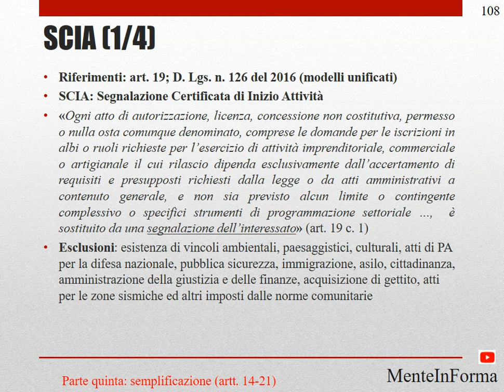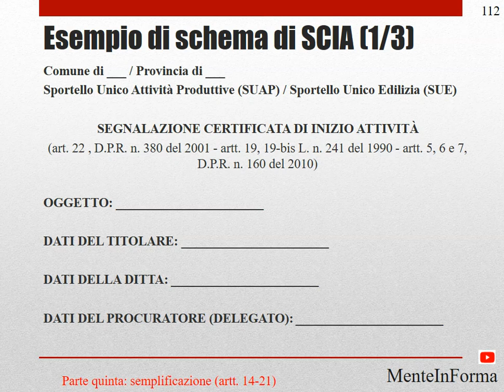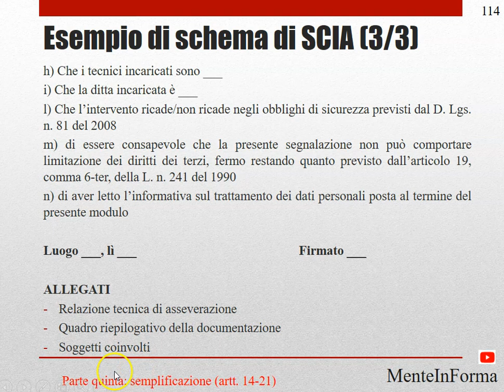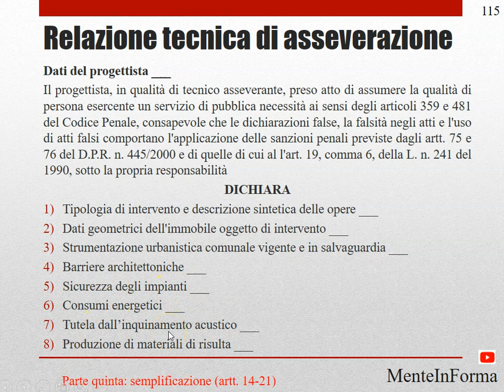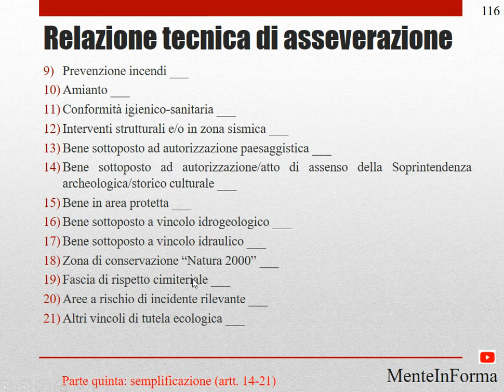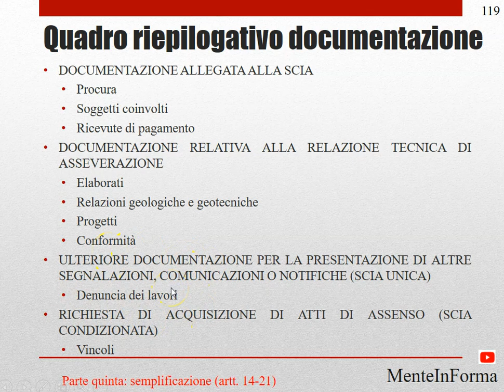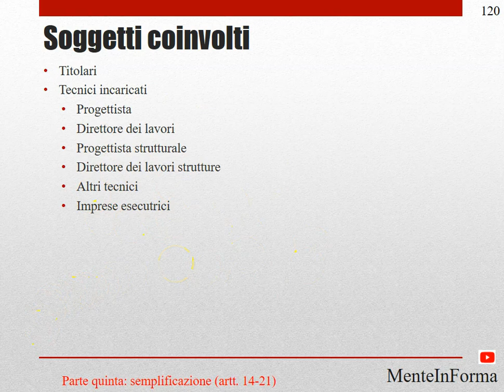Procedimento amministrativo - L.n. 241/1990 (Parte 31) - Allegati alla SCIA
Relazione tecnica di asseverazione
Dati del progettista ___
Il progettista, in qualità di tecnico asseverante, preso atto di assumere la qualità di persona esercente un servizio di pubblica necessità ai sensi degli articoli 359 e 481 del Codice Penale, consapevole che le dichiarazioni false, la falsità negli atti e l'uso di atti falsi comportano l'applicazione delle sanzioni penali previste dagli artt. 75 e 76 del D.P.R. n. 445/2000 e di quelle di cui al l'art. 19, comma 6, della L. n. 241 del 1990, sotto la propria responsabilità
DICHIARA
Tipologia di intervento e descrizione sintetica delle opere ___
Dati geometrici dell'immobile oggetto di intervento ___
Strumentazione urbanistica comunale vigente e in salvaguardia ___
Barriere architettoniche ___
Sicurezza degli impianti ___
Consumi energetici ___
Tutela dall’inquinamento acustico ___
Produzione di materiali di risulta ___

Prevenzione incendi ___
Amianto ___
Conformità igienico-sanitaria ___
Interventi strutturali e/o in zona sismica ___
Bene sottoposto ad autorizzazione paesaggistica ___
Bene sottoposto ad autorizzazione/atto di assenso della Soprintendenza archeologica/storico culturale ___
Bene in area protetta ___
Bene sottoposto a vincolo idrogeologico ___
Bene sottoposto a vincolo idraulico ___
Zona di conservazione “Natura 2000” ___
Fascia di rispetto cimiteriale ___
Aree a rischio di incidente rilevante ___
Altri vincoli di tutela ecologica ___

Vincoli per garantire il coerente uso del suolo e l’efficienza tecnica delle infrastrutture ____
Tutto ciò premesso, il sottoscritto tecnico, in qualità di persona esercente un servizio di pubblica necessità ai sensi degli artt. 359 e 481 del Codice Penale, esperiti i necessari accertamenti di carattere urbanistico, edilizio, statico, igienico ed a seguito del sopralluogo, consapevole di essere passibile dell’ulteriore sanzione penale nel caso di falsa asseverazione circa l’esistenza dei requisiti o dei presupposti di cui al comma 1 dell’art. 19 della l. n. 241/90
ASSEVERA
la conformità delle opere sopra indicate, compiutamente descritte negli elaborati progettuali, agli strumenti urbanistici approvati e non in contrasto con quelli adottati, la conformità al Regolamento Edilizio Comunale, al Codice della Strada, nonché al Codice Civile e assevera che le stesse rispettano le norme di sicurezza e igienico/sanitarie e le altre norme vigenti in materia di urbanistica, edilizia, e quanto vigente in materia, come sopra richiamato.

Il sottoscritto dichiara inoltre che l’allegato progetto è compilato in piena conformità alle norme di legge e dei vigenti regolamenti comunali, nei riguardi pure delle proprietà confinanti essendo consapevole che la presente segnalazione non può comportare limitazione dei diritti dei terzi, fermo restando quanto previsto dall’articolo 19, comma 6-ter, della L. n. 241 del 1990.

Luogo ___, lì ___    Firmato ___

Quadro riepilogativo documentazione
DOCUMENTAZIONE ALLEGATA ALLA SCIA
Procura
Soggetti coinvolti
Ricevute di pagamento
DOCUMENTAZIONE RELATIVA ALLA RELAZIONE TECNICA DI ASSEVERAZIONE
Elaborati
Relazioni geologiche e geotecniche
Progetti
Conformità
ULTERIORE DOCUMENTAZIONE PER LA PRESENTAZIONE DI ALTRE SEGNALAZIONI, COMUNICAZIONI O NOTIFICHE (SCIA UNICA)
Denuncia dei lavori
RICHIESTA DI ACQUISIZIONE DI ATTI DI ASSENSO (SCIA CONDIZIONATA)
Vincoli

Soggetti coinvolti
Titolari
Tecnici incaricati
Progettista
Direttore dei lavori
Progettista strutturale
Direttore dei lavori strutture
Altri tecnici
Imprese esecutrici